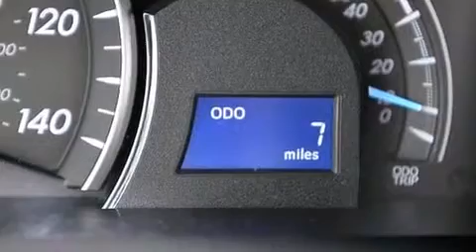2014 Toyota Camry LE in Stafford, VA 22554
Toyota of Stafford
95 Garrisonville Road
in Stafford, VA 22554

Treat yourself to a test drive in the 2014 Toyota Camry. This 4 door, 5 passenger sedan leads among competitors in its segment. Smooth gearshifts are achieved thanks to the efficient 4 cylinder engine, and for added security, dynamic Stability Control supplements the drivetrain. Both high fuel economy and flexible performance are assured by the 6 speed automatic transmission. Toyota infused the interior with top shelf amenities, such as: delay-off headlights, variably intermittent wipers, tilt steering wheel, remote keyless entry, cruise control, an overhead console, and 1-touch window functionality. Audio features include a CD player with MP3 capability, and 6 speakers, providing excellent sound throughout the cabin. Toyota also prioritized safety and security by including: head curtain airbags, front and rear SIDE impact airbags, traction control, a panic alarm, and 4 wheel disc brakes with ABS. Brake assist technology provides extra pressure when applying the brakes. We have the vehicle you've been searching for at a price you can afford. Please don't hesitate to give us a call.